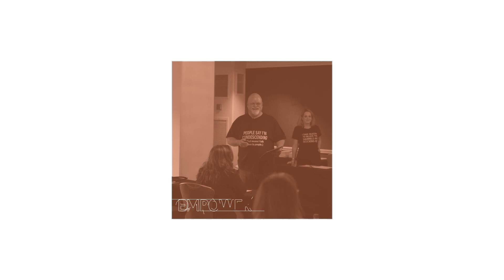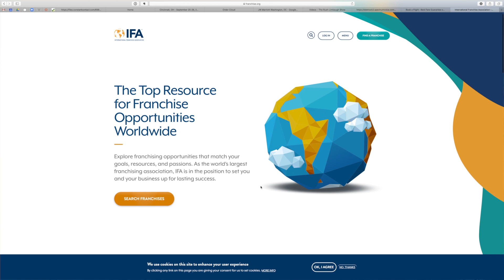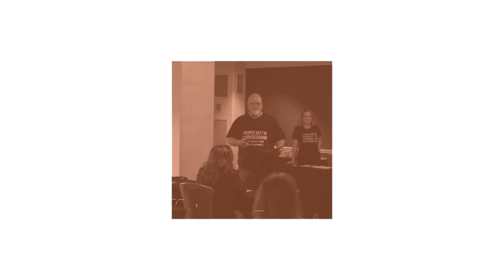FirstLight NAC Corner - September 2019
Hey guys - In episode 2, important information for you about our technology migration...and we're headed to D.C.!